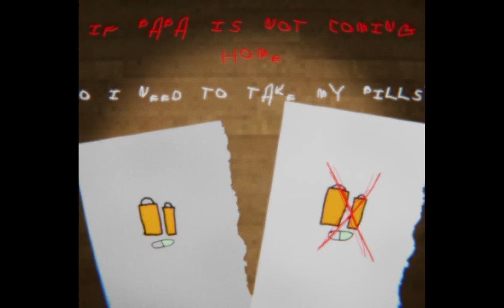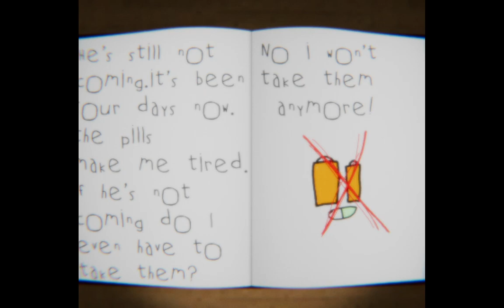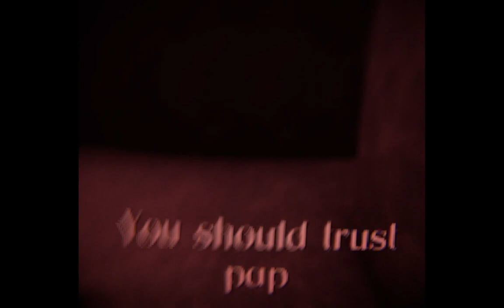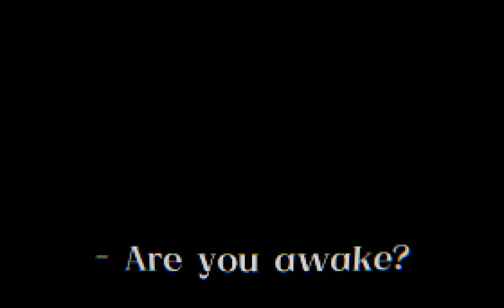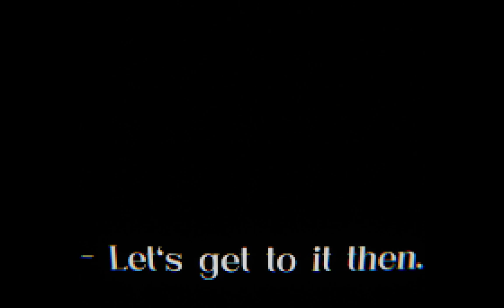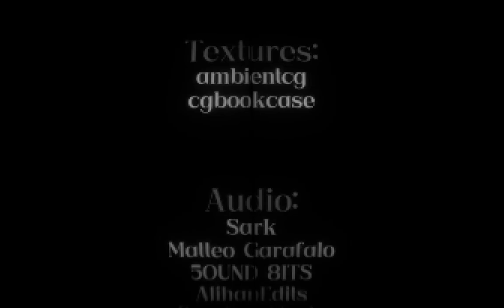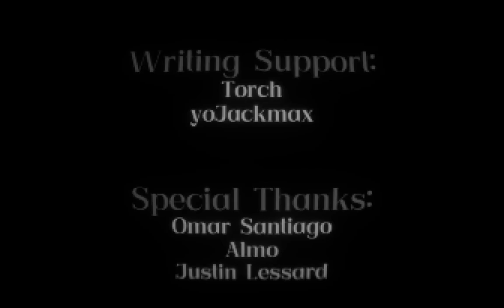The Ending of my eyes deceive...